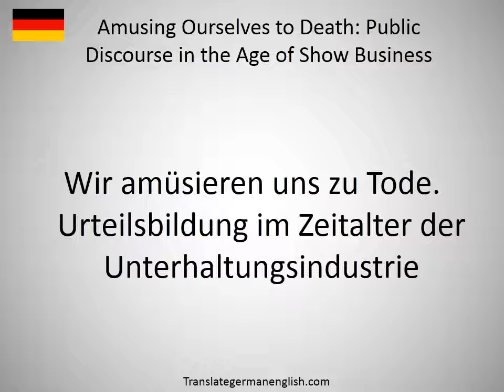How to say Amusing Ourselves to Death: Public Discourse in the Age of Show Business in German?